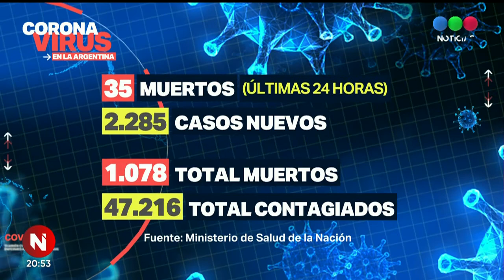Coronavirus en Argentina: ya son 1.078 muertos y 47.216 infectados - Telefe Noticias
Coronavirus en Argentina: ya son 1.078 muertos y 47.216 infectados. Durante la jornada del martes se registraron 35 muertos y 2.285 casos nuevos, un nuevo récord diario.